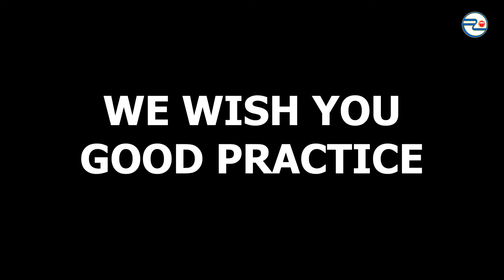Male urine bladder catheterisation.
Video about male urine bladder catheterisation.